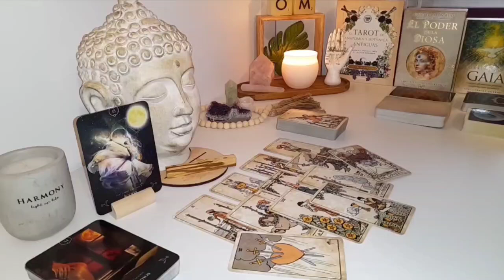PISCES 🌍NEXT 24 HOURS: A MAJOR DECISION THAT WILL IMPACT YOUR FUTURE 🔥TAROT TODAY